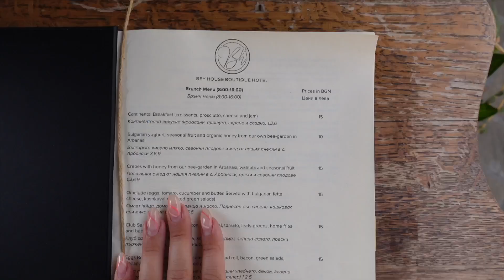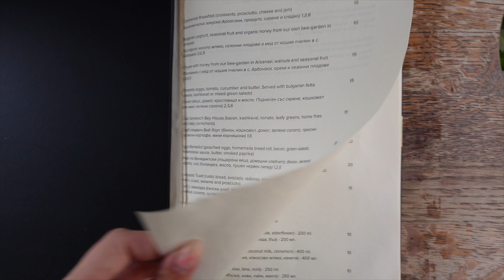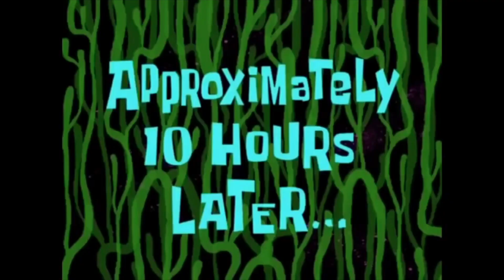станах на 26 🎂 | празнувахме 3 дни, среща с Коцетo 🎉 | birthday vlog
В днешния влог ставате част от тройния ни празник - моят рожден ден, на мама и именния ми ден ! Любимата ми седмица от годината е и реших да я запечатам, за да я споделя с вас   ♡

Камери// iPhone 14 pro, Sony zv1 , GoPro 9